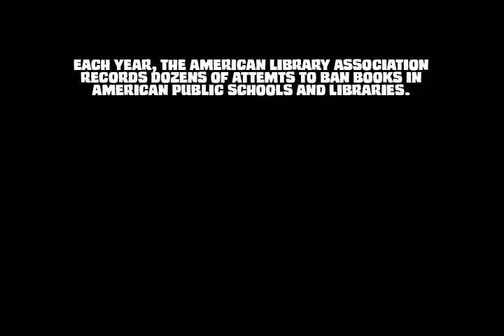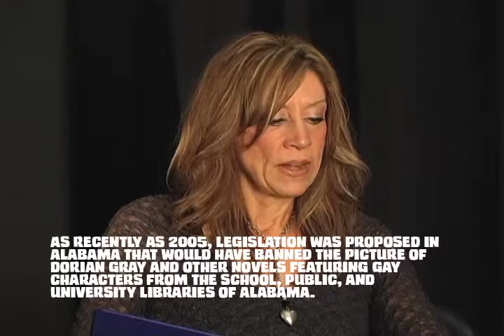Banned Book TV: The Picture of Dorian Gray - Part 3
As part of our celebration of the American Library Association's Banned Books Week, North Metro TV is proud to present these staged readings of Oscar Wilde's The Picture of Dorian Gray.

This episode features Laura Sargent.